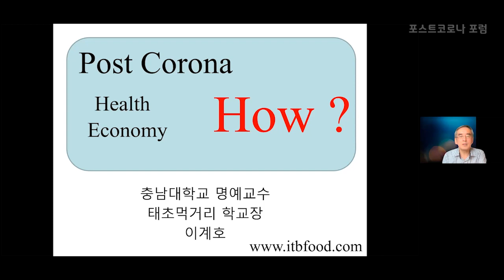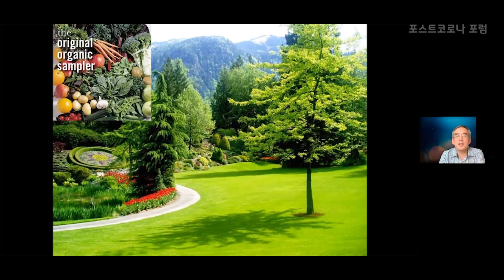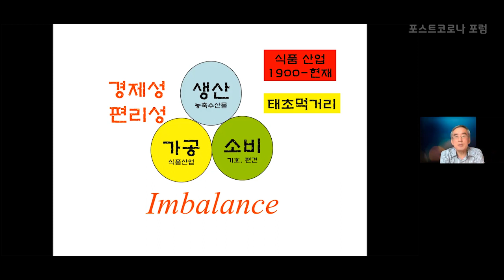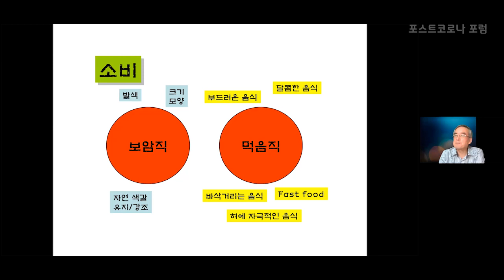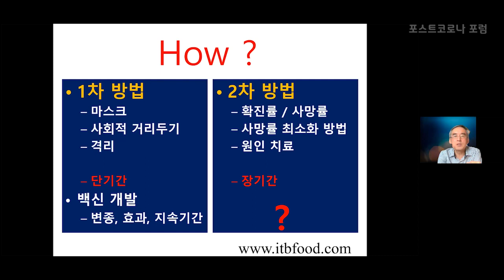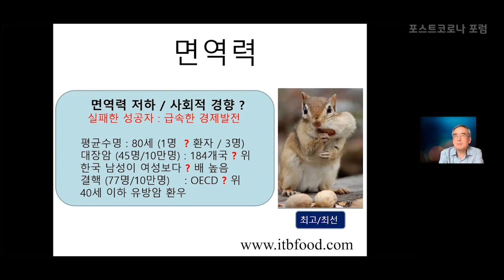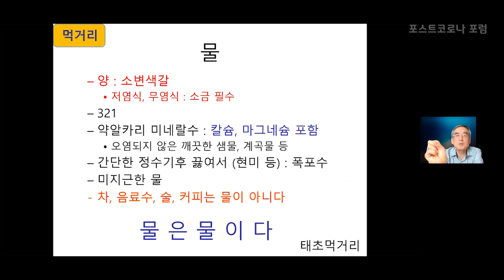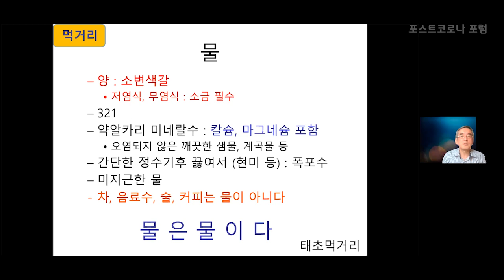이계호교수 | 면역 회복의 기본 | 물 많이 마시면 좋은가? | 태초먹거리 | 이계호교수(충남대학교 명예교수, 태초먹거리학교 교장) | 포스트코로나 포럼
♥|구독|좋아요|알림|은 디지털 선교입니다